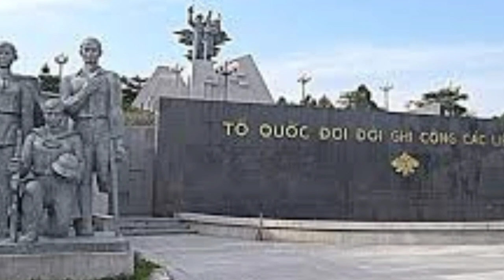NGHĨA TRANG TRƯỜNG SƠN NƠI YÊN NGHỈ CỦA HƠN MỘT VẠN LIỆT SĨ.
Trân trọng gửi đến quý vị và các bạn thông tin về nghĩa trang Trường Sơn. một nghĩa trang lớn nhất việt nam. nơi an nghỉ của hơn một vạn chiến sĩ quân đội nhân dân việt nam.